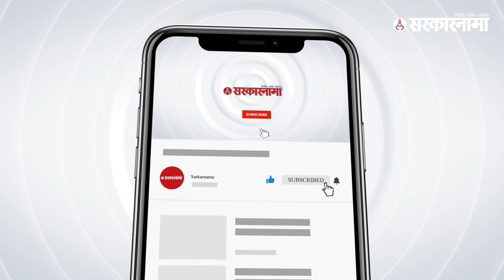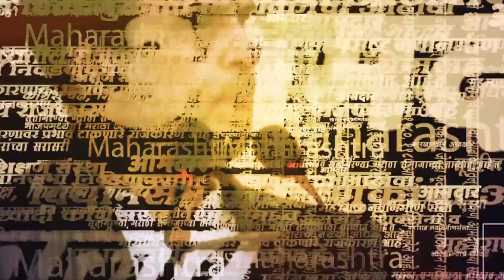Sambhajinagar News; नेत्याचा बूट शोधायला; महापालिका लावली कामाला ! | Mahanagar palika | Sarkarnama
Sambhajinagar News; नेत्याचा बूट शोधायला; महापालिका लावली कामाला ! | Mahanagar palika | Sarkarnam

आपल्याकडे यंत्रणा कशा कामाला लागतील काही सांगता येत नाही अशिच घटना घडलीये छत्रपती संभाजीनगरमध्ये इथं एका नेत्याचा बूट चोरलाय आणि तोही कुत्र्याने पण ताप झालाय महापालिकेला चला तर बघूया काय आहे हा प्रकार

(NS_SM_0623)